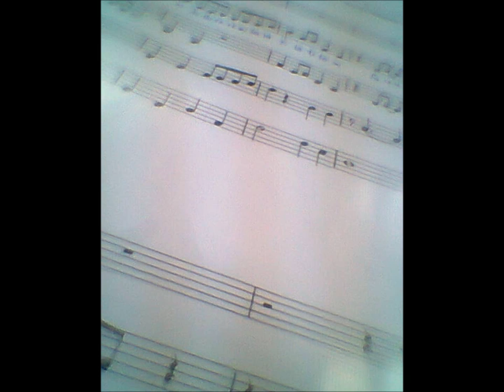hold onto the dream.wmv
The lyrics to this brief song:

Even if my life I don't end with you
Forever you hold my dreams
I will keep my every memory of you
And hold onto my dreams

Luv ~ Izwazi ^^V